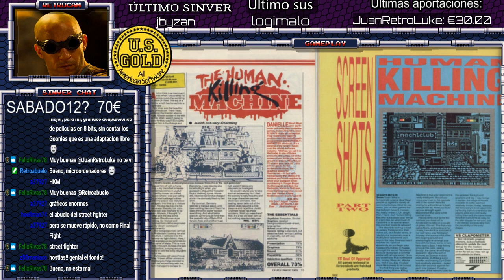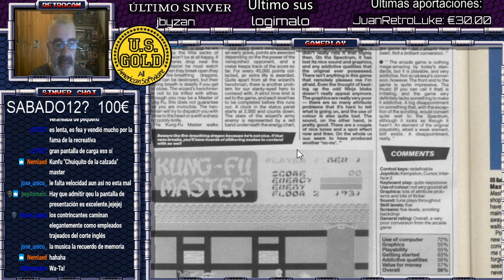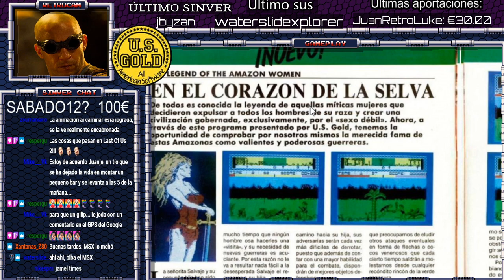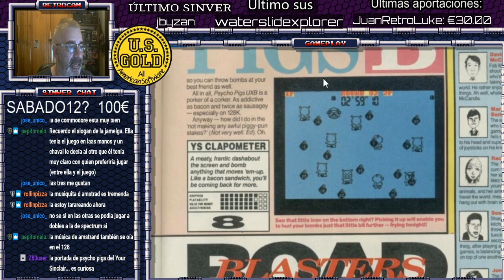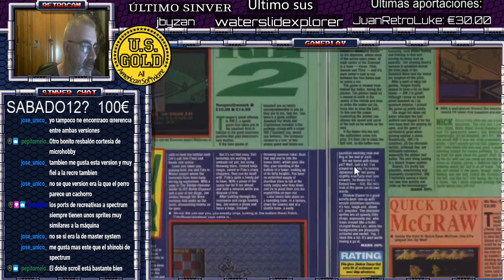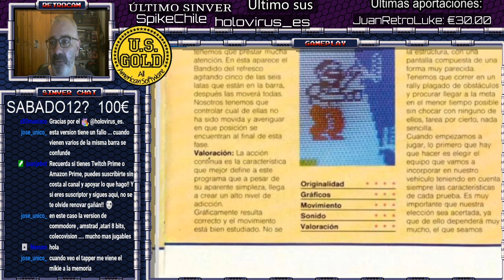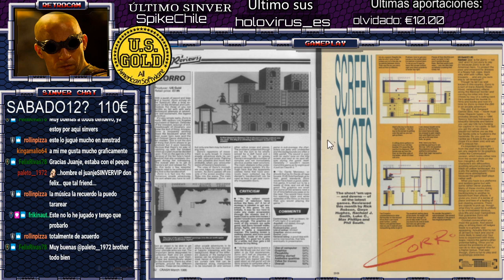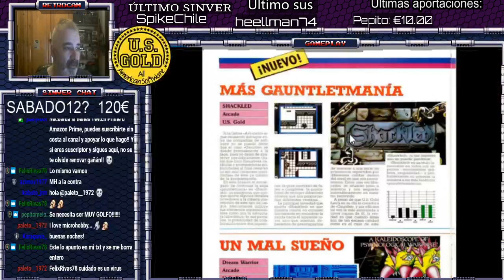US GOLD BEST ZX SPECTRUM GAMES VOL 2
USGOLD, Spectrum, Retrogaming Buenas!
Redifusión.

Segunda entrega del especial US GOLD en lo que se refiere a juegos para ZX Spectrum.

Sí, OUT RUN es uno de ellos y será curioso las puntuaciones que obtuvo tanto en medios nacionales como extranjeros. Y tu? Eres de los que piensas que OUT RUN para Spectrum es una buena versión? Dejame tu opnion en comentarios!!!

Recuerda que éste y otros contenidos se emiten de domingos a jueves en mi canal de Twitch  a las 22:00 hrs